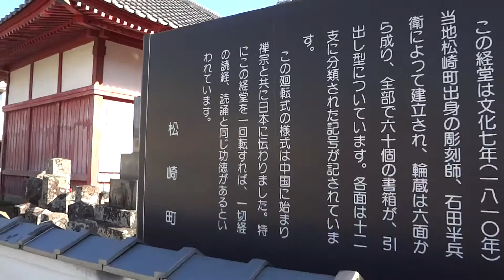静岡県伊豆松崎町 浄土宗清水山浄泉寺 経堂（廻転書庫、輪蔵）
静岡県賀茂郡松崎町
浄土宗清水山浄泉寺　経堂（廻転書庫、輪蔵）